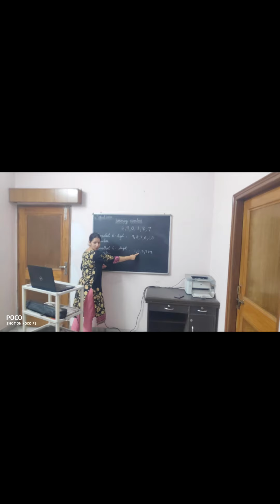Tribute to the team MGN for their never dying spirit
The lockdown has closed the schools but it doesn't mean learning has to stop